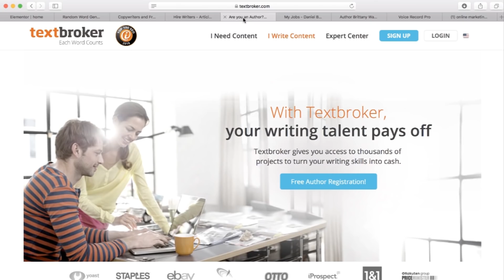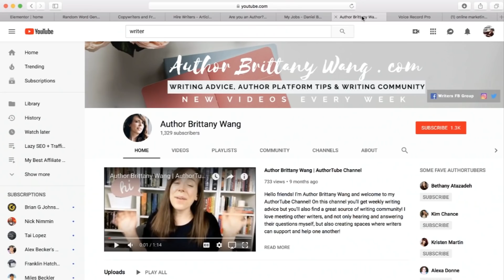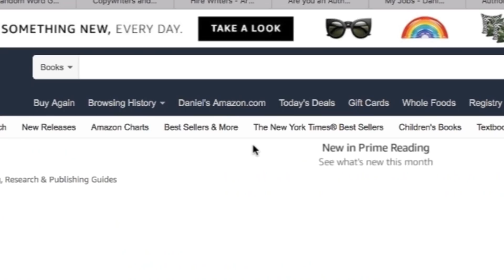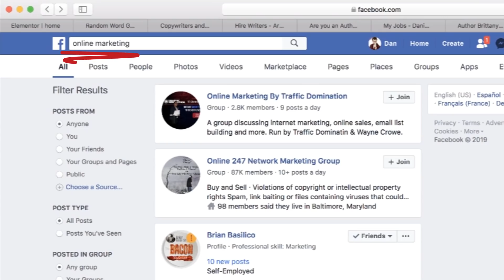How to Make $30-$75 Per Hour Online Part Time (Slapping Keys on Your Keyboard)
How to make $25, $30, to $75 an hour online part-time by mashing keys on your keyboard. You can do this in your spare time and also get paid fast.